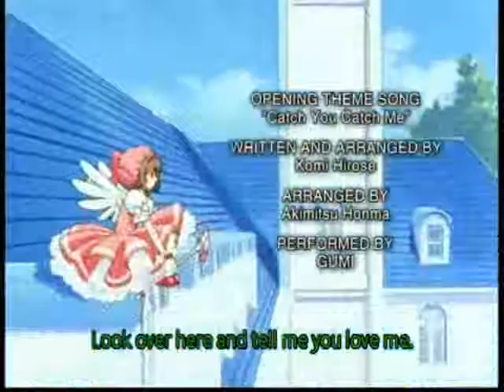Dare you !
Anime: CardCaptor Sakura
Song: I Dare you to move by Switchfoot